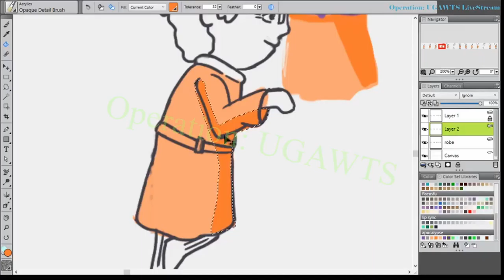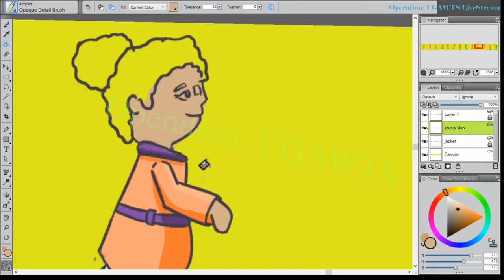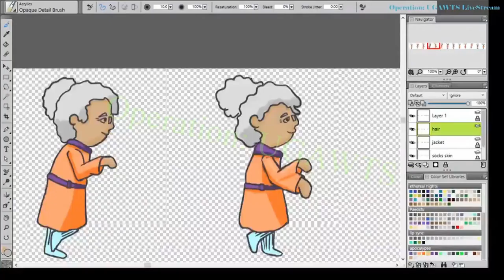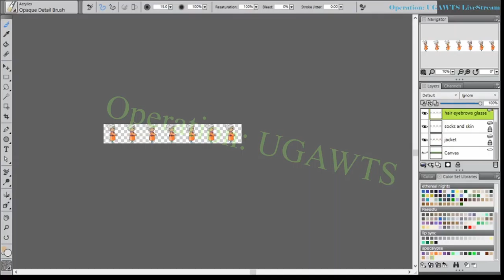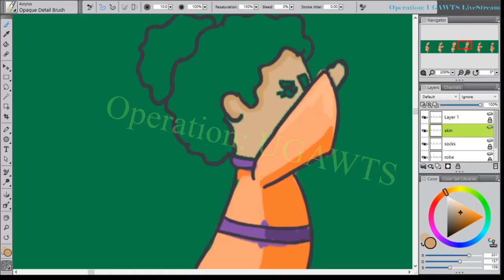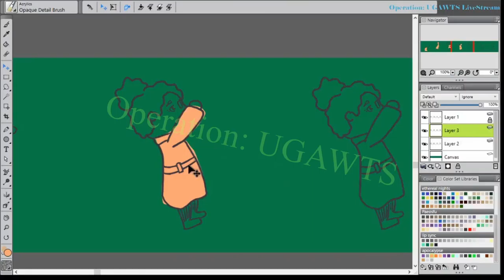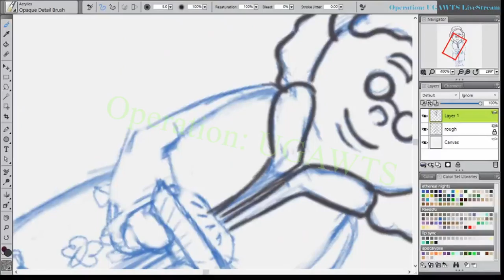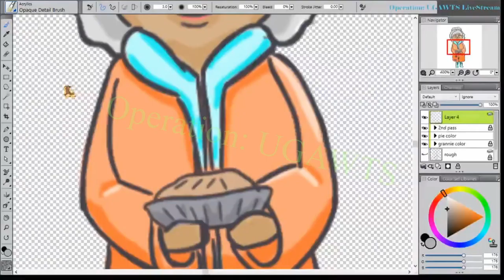Grandma Sprite Speed Art Compilation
For one of my game development projects, I needed to make a grandma sprite for her jumping, running, and home screen animations.